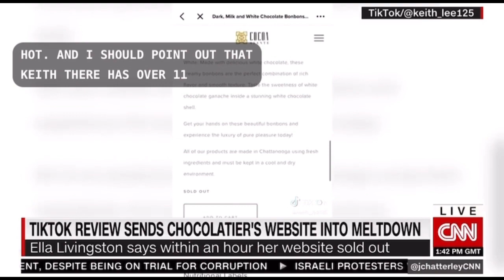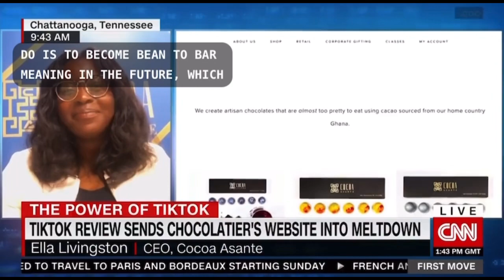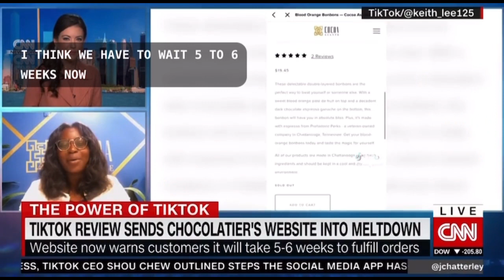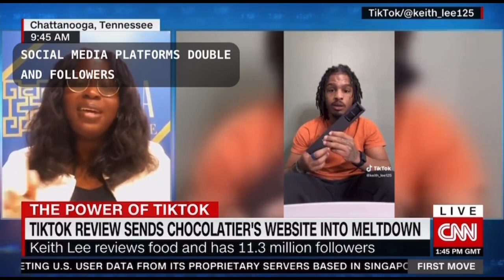TIKTOK USER DESTROYS A CHOCOLATIER’S WEBSITE WITH A SINGLE REVIEW VIDEO HE DID ON TIKTOK!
TIKTOK USER DESTROYS A CHOCOLATIER’S WEBSITE WITH ONE REVIEW VIDEO HE DID ON TIKTOK!